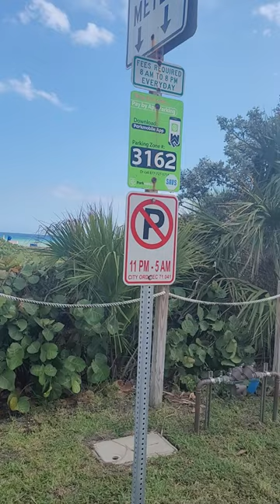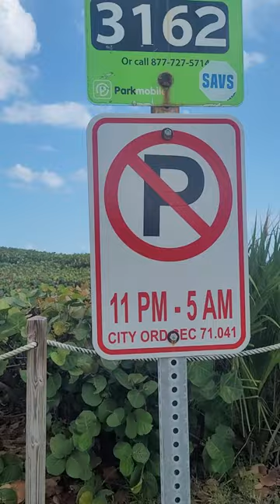parking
if you downloaded the parking mobile app it says free parking therefore I had no knowledge that I had to pay for parking because you don't need to go to the parking meter because your paying for parking on your phone on the app